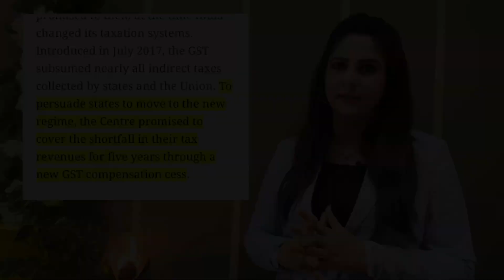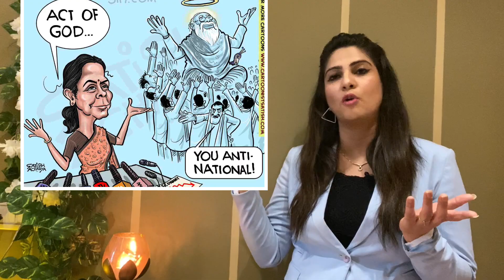क्या मोदी सरकार धोखेबाज़ है?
Sakshi Joshi explains the truth behind GST controversy